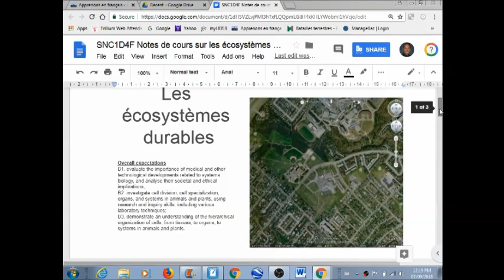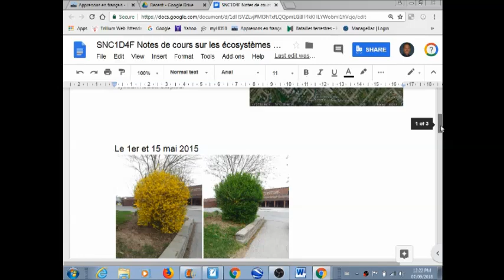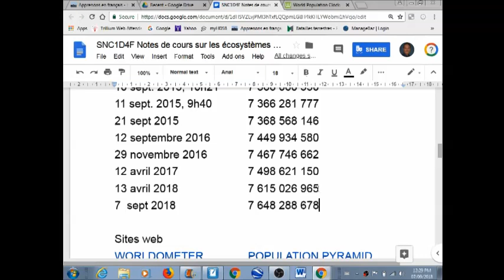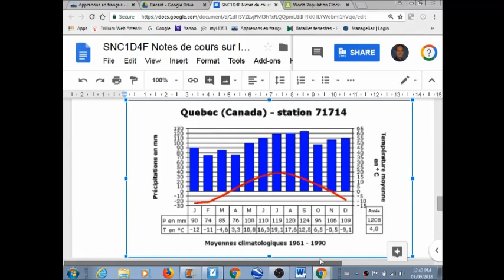SNC1DF01 P4 2018 09 07 Video de classe Ecosystème Biotique et Abiotique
Voici le résumé de ce que nous avons fait vendredi à la période 4.  Nous avons commencé notre unité sur les écosystèmes.  Nous avons parlé de climatogrammes et des composantes biotiques et abiotiques.  Bonne journée.